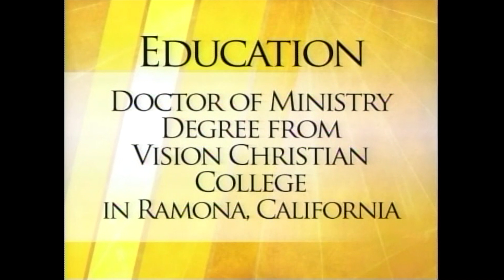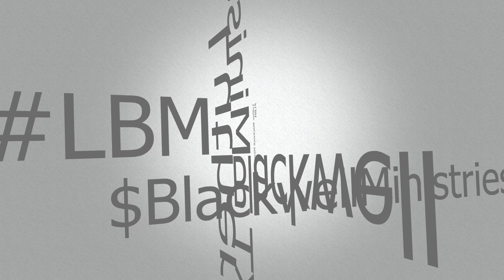The New Jawbone of an Ass (1 of 6)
$BlackwellMinistries

Luther Blackwell Ministries